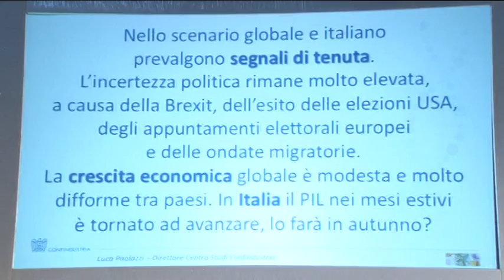L’Impresa che verrà”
L’Impresa che verrà”. Questo il tema della tavola rotonda che si è tenuta questo pomeriggio nei padiglioni dell'ex Cofa del Marina di Pescara. Presenti, fra gli altri, il presidente nazionale di Confindustria Vincenzo Boccia r il segretario nazionale della Cgil Susanna Camusso.